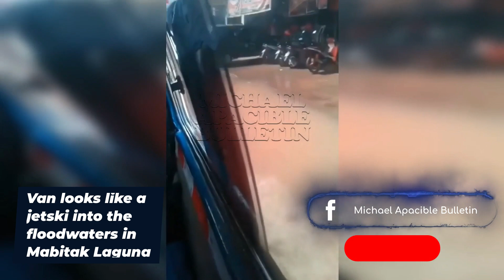Typhoon Jolina Destruction in Different parts of the Philippines Check it out Here Exclusive Video 😟